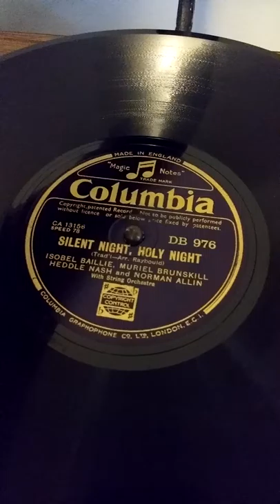Silent Night Holy Night BAILLIE BRUNSKILL, NASH & ALLIN 78rpm Gramophone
Columbia DB976 ISOBEL BAILLIE, MURIEL BRUNSKILL, HEDDLE NASH & NORMAN ALLIN

Recorded using a camera phone so my apologies for the sound quality.